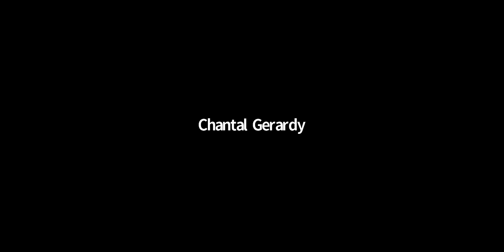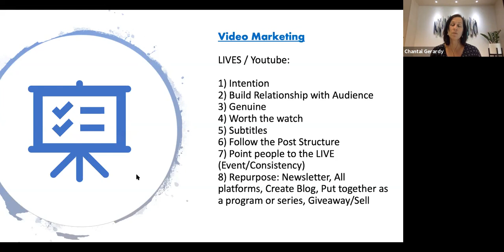Facebook Video marketing